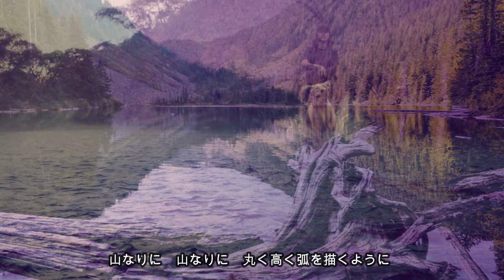手引きのようなもの 井上陽水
作詞・作曲　井上陽水・奥田民生
編曲　今堀恒雄・星　勝
アルバム「UNITED COVER」より